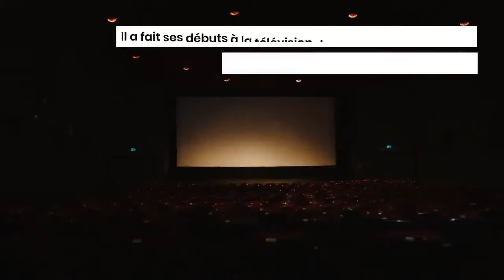Les 5 meilleurs films de Tom Hardy au box-office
Tom Hardy, né le 15 septembre 1977 à Hammersmith, est un acteur britannique.